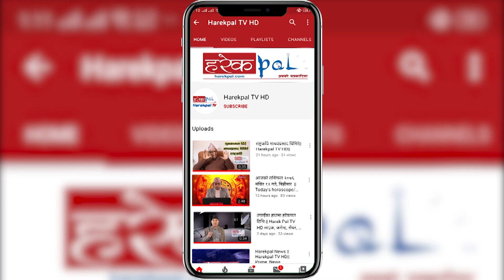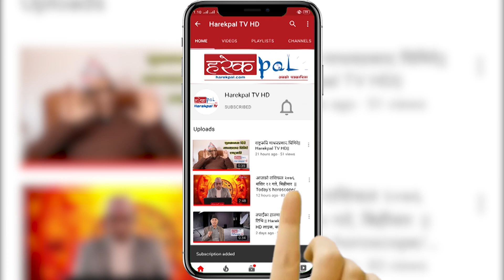मन चञ्चल छ मनलाई सुल्झाउन सक्यो भने जिवन सरल हुन्छ : प्रभा बर्तौला || Prava Bartaula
Host:- Sujata Aryal
Guest:- Prava Bartaula